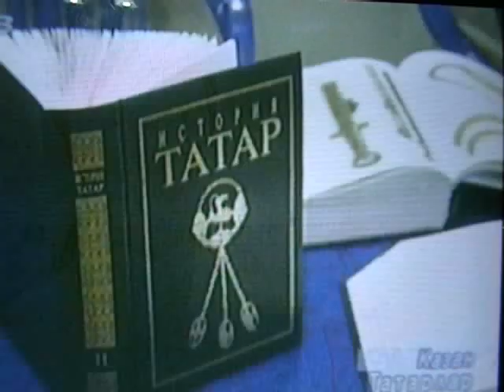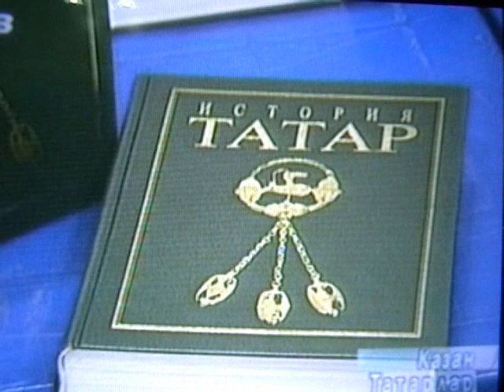TNV Tatarlar Tarixı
"Tatarstan Yaña Ğasır" TNV Tatar TV
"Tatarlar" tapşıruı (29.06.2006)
2006 yılda Qazanda uzğan II Tatar Yäşläre Forumı waqıtında "Tatarlar Tarixı" kitabın tanıtu çarası.